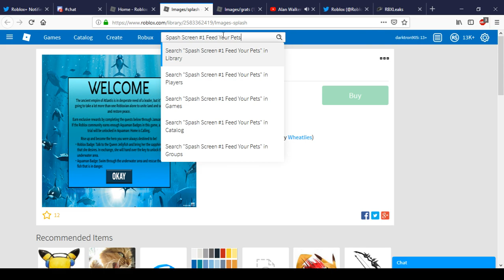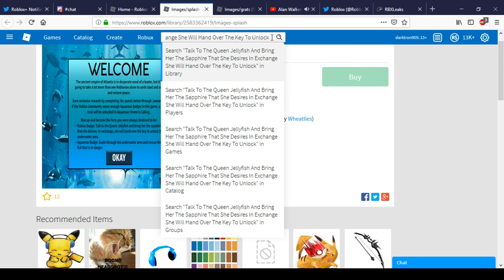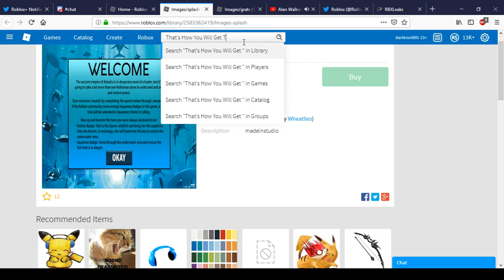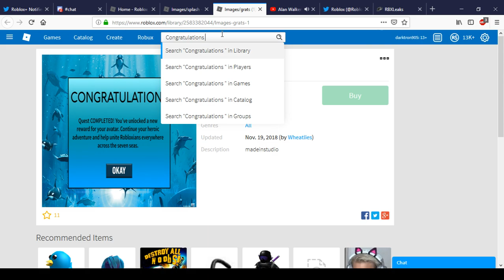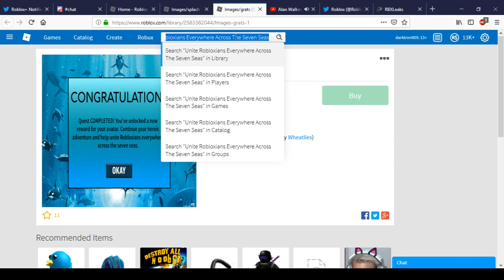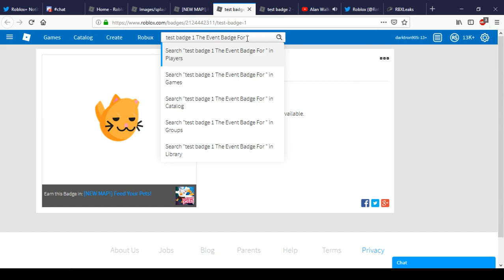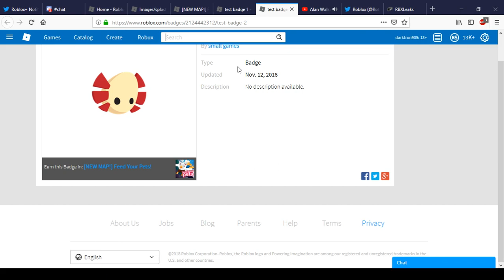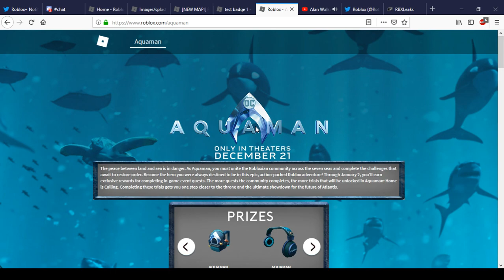Feed Your Pets Aquaman Event Spash Screens! And Possible Event Badges! | Roblox Aquaman Event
Today we Show You Feed Your Pets Spash Screens For The Aquaman Event In Roblox.